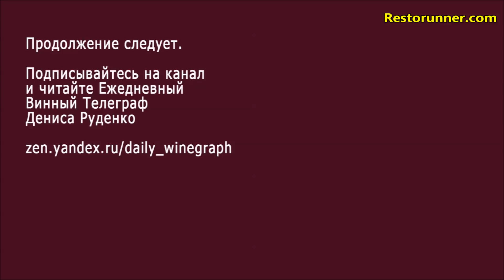Грузинские вина. Комментарий Дениса Руденко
Многие просили прокомментировать - готово.